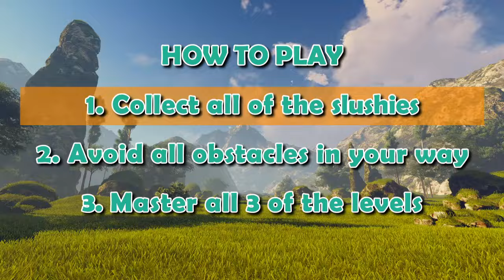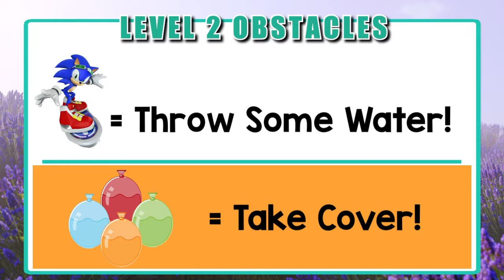Knuckles Summer Run | Knuckles Run and Freeze | Sonic Summer Brain Break | PhonicsMan Fitness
An Interactive PE Workout Game...  Cool activity for the entire family. Great Summer brain break for students at school or remote learning!

Run through the Summer Grass and Trees with Knuckles and Sonic. and oh yeah. Grab the Slushy!